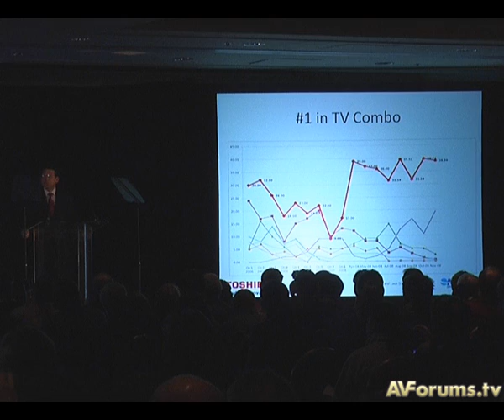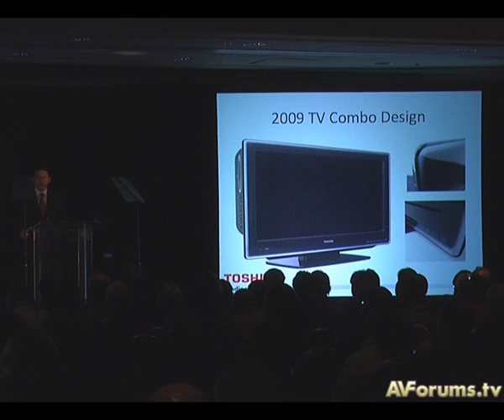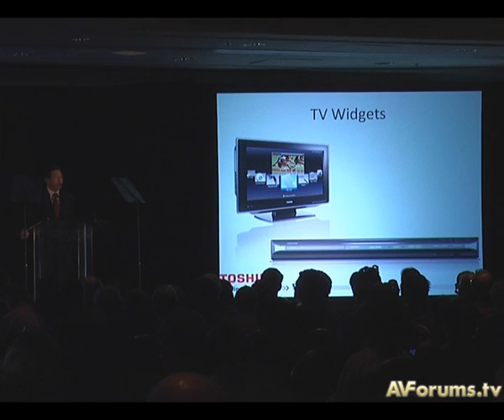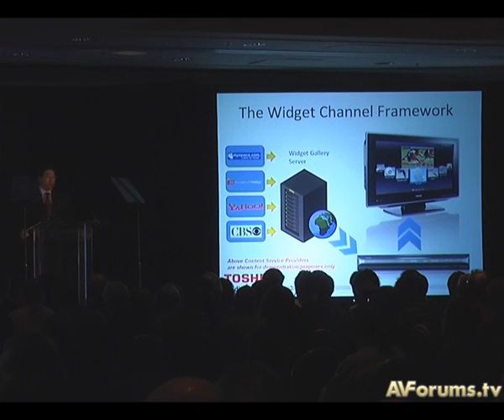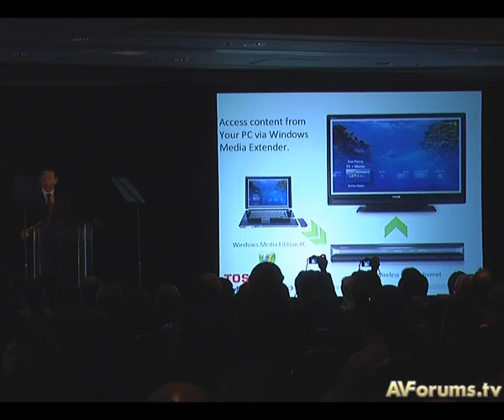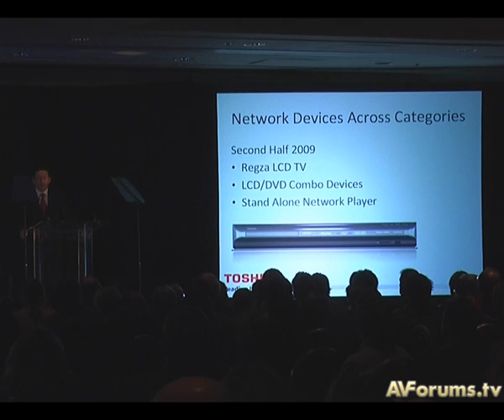CES 2009 Toshiba Press Conference Part 2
Toshiba announce their 2009 strategy for TVs and media players with network connectivity.